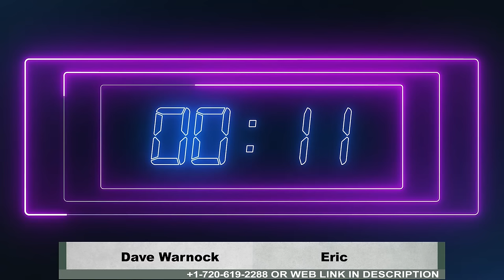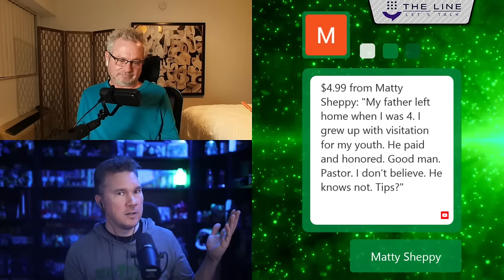Life and Love, No God Above! Dave Warnock and Eric (Skeptics & Scoundrels) | Dying Out Loud 12.05.23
ADDRESS
The Line
110 N Interstate 35
Suite 315-1027
United States

Sundays: The Sunday Show
Monday: Skeptalk
Tuesday: Dying Out Loud
Wednesday: The Hang Up
Thursday: The Trans Atlantic Call In Show (TACIS)